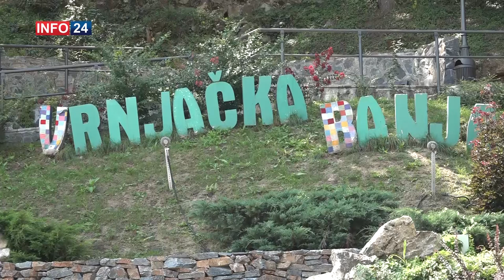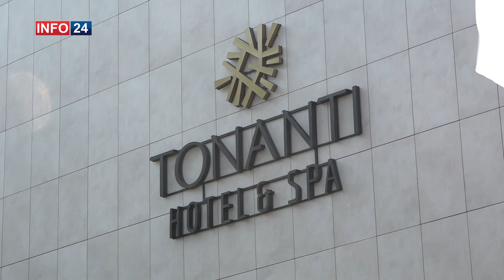Emisija Paralela – Vrnjačka Banja 28.08.2020.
U emisiji „Paralela“ koja se emituje na Studiju B, TV Info 24 i TV Super Sat predstavljen je deo turističke ponude Vrnjačke Banje, kao i planovi za dalji razvoj.